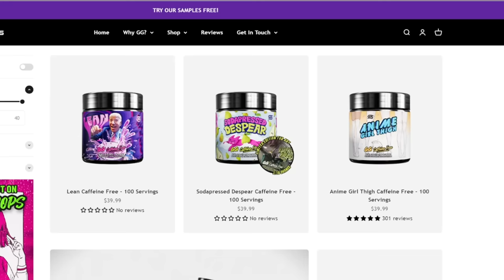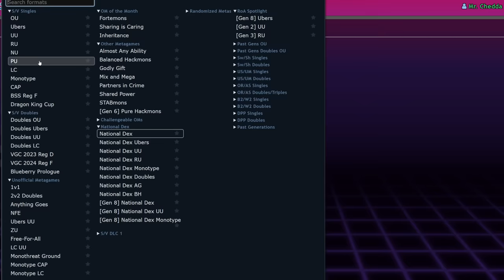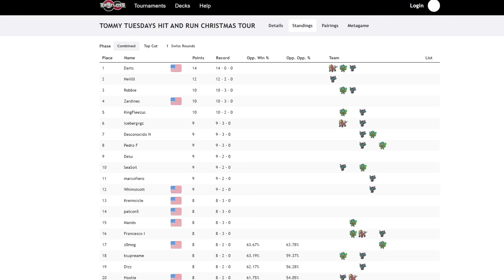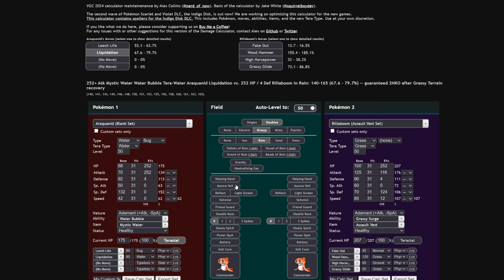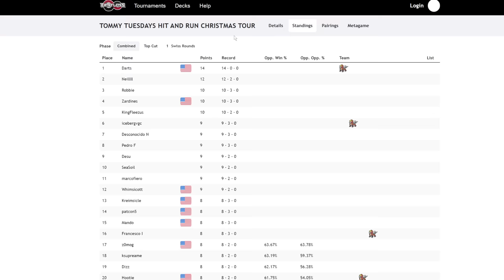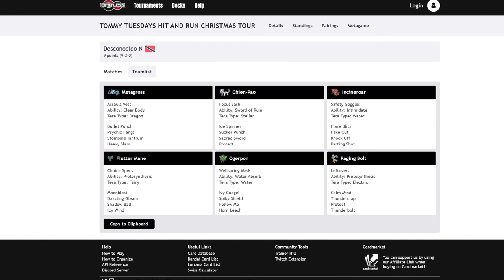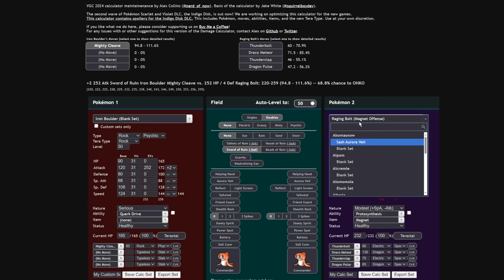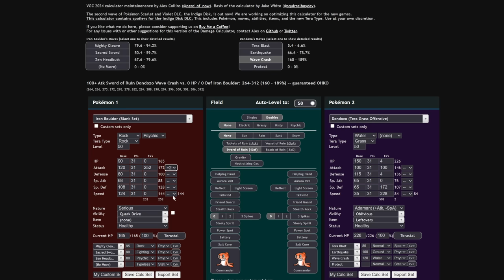Why These New DLC Pokemon Are SLEEPER THREATS!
These are some strong new pokemon you should use.

3. Send a tip, ask a question